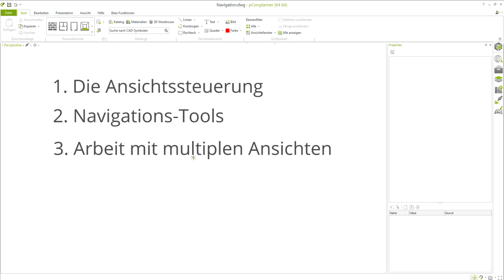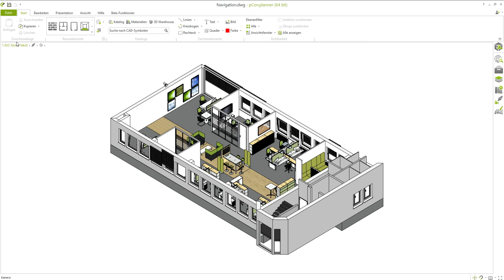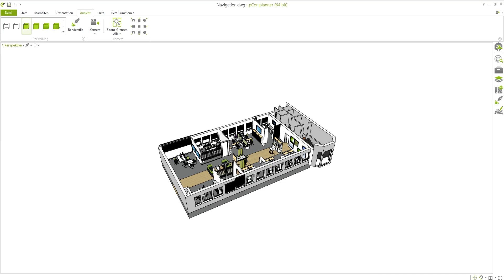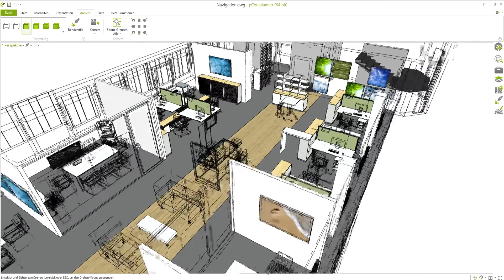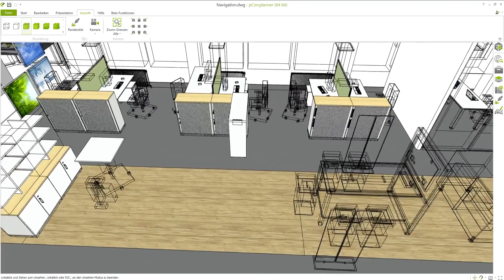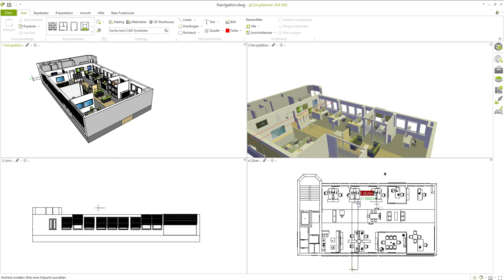Ansichten & Navigation | pCon.planner Tutorial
0:22 Die Ansichtssteuerung
1:47 Navigations-Tools
4:29 Arbeit mit mutiplen Ansichten

Dieses Tutorial zeigt Ihnen die Ansichtssteuerung des pCon.planners und führt Ihnen die verschiedenen Navigations-Tools, sowie ihre Funktionen und Shortcuts vor. Zudem erhalten Sie Einblick in die Arbeitsweise mit multiplen Ansichten.